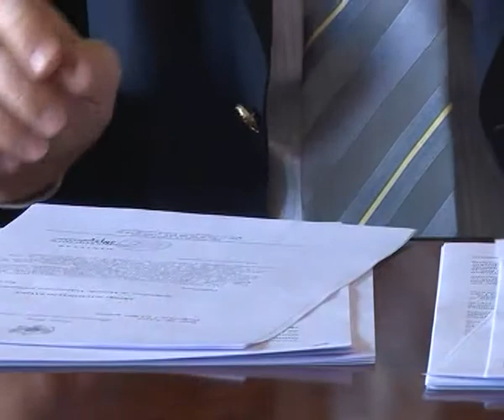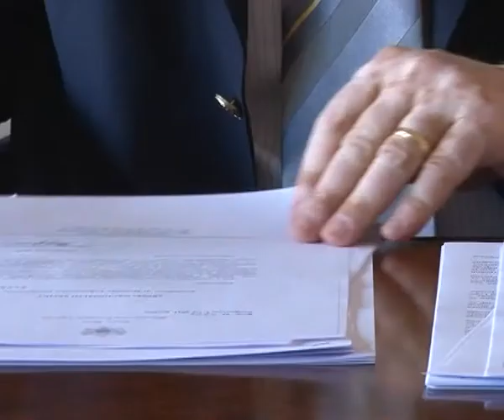Саопштење др Момчила Вуксановића - 17.01.2013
Саопштење предсједника Српског националног савјета др Момчила Вуксановића поводом изјаве предсједника Србије господина Томислава Николића дан пред његову званичну посјету Црној Гори